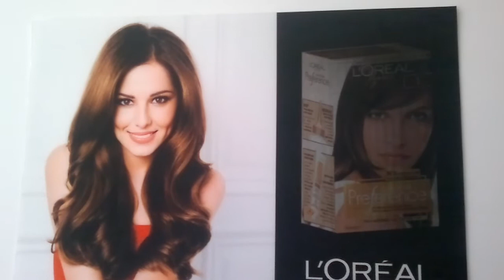Loreal - Lenticular print with OCÉ Arizona 350 GT - Printregio.mp4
Loreal - Lenticular print with OCÉ Arizona 350 GT - Printregio